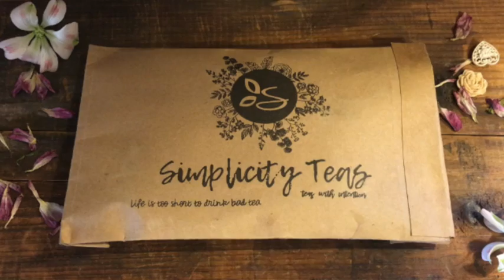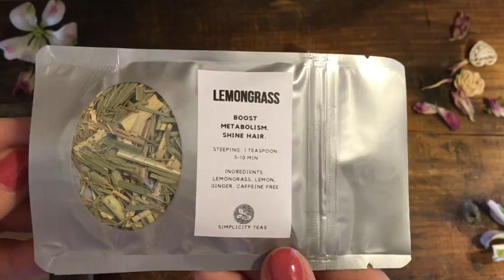Simplicity Teas - Review and Unboxing (2)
This is an unboxing video for the Simplicity Teas We want to personally thank Simplicity Teas for sending us this box to review for our blog readers. You can see the full review on our website. All opinions are our own we pinky promise!